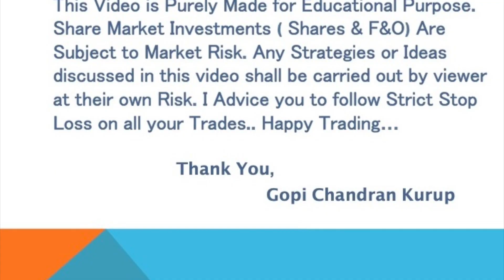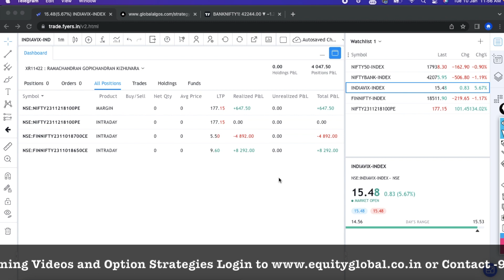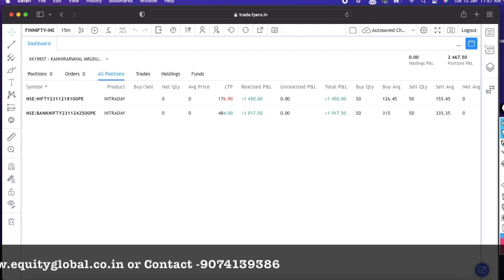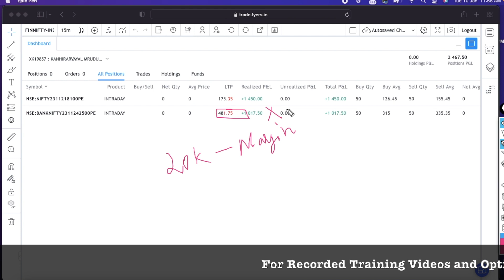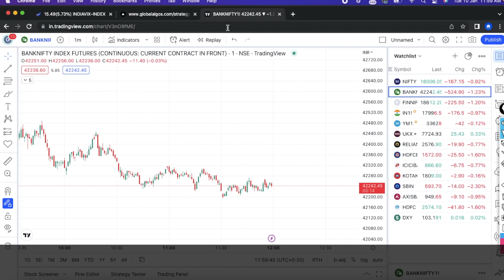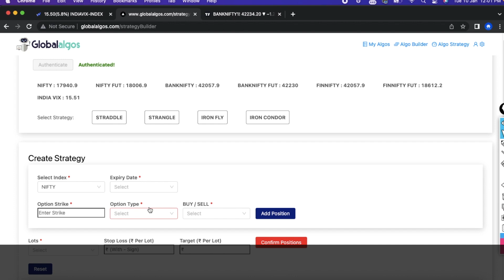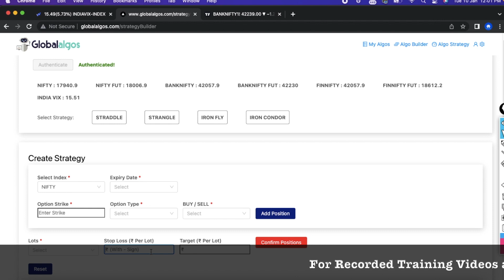How to Trade in Finnifty | Finnifty expiry | Finnifty Algo Trading